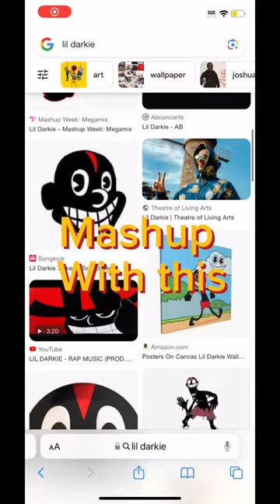Lil darkie drawing